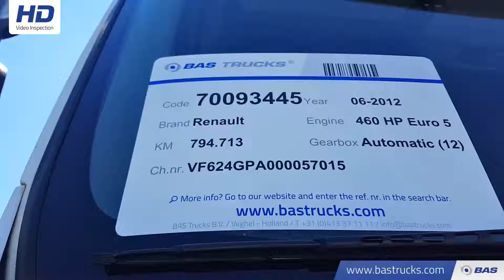70093445 Renault Premium 460